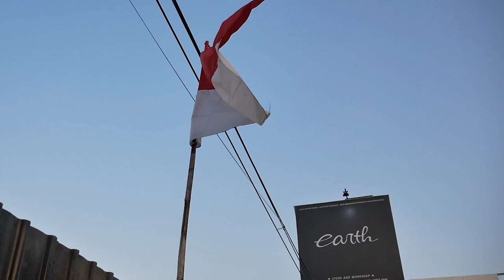REVIEW MODIFIKASI KARBON DAN TEST SUARA KNALPOT AKRAPOVIC KAWASAKI NINJA ZX25 R 4 SILINDER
Hello Earth!
WELCOME BACK WITH US, DI VIDEO KALI INI SPESIAL BANGET KAMI SAMPAI KE JAKARTA NIH GUYS DEMI NGANTERIN PART KARBON UNTUK NINJA ZX25 R YANG KAMI BUAT, DAN PAS DATENG TERNYATA MOTORNYA UDAH PAKAI KNALPOT AKRAPOVIC DAN SUARANYA GUYS, GOKIL ABIS PAS KAMI TES JALAN, GIMANA DETAILNYA? YUKK TONTON BARENG YA GUYS